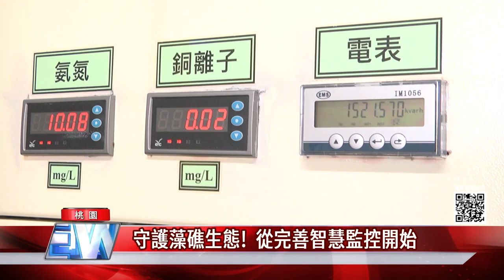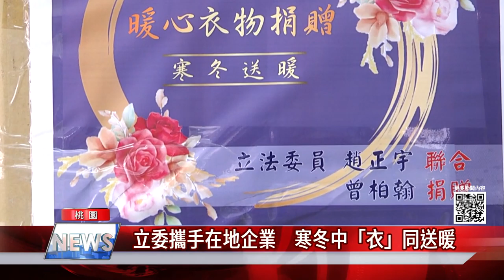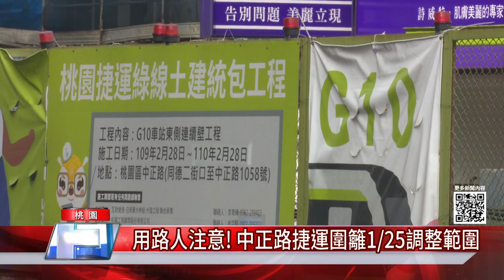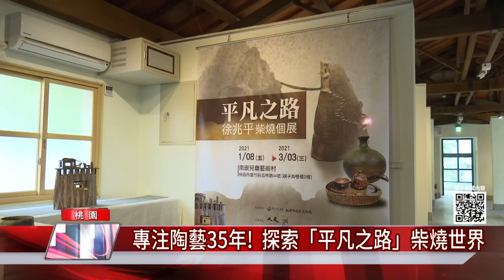中嘉桃園新聞|1100122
00：39 守護藻礁生態！  從完善智慧監控開始
02：26 立委攜手在地企業 寒冬中「衣」同送暖
04：41 用路人注意！  中正路捷運圍籬1/25調整範圍
07：16 專注陶藝35年  探索「平凡之路」柴燒世界
09：44 車阻彩繪美化公園  貓頭鷹成為守護者